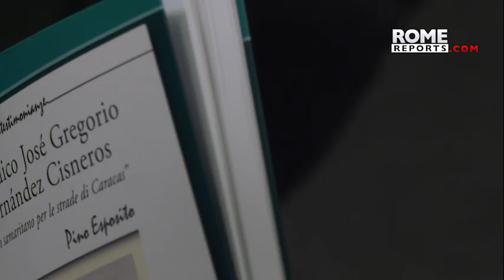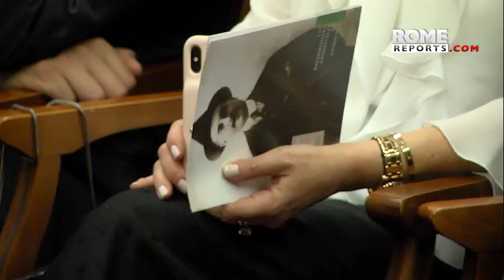La vida del beato José Gregorio Hernández es contada en italiano por un “testigo”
Pino Esposito redacta las anécdotas del beato venezolano, como si fuese un testigo ocular de la época, en su libro: “El médico José Gregorio Hernández Cisneros, buen samaritano por las calles de Caracas”